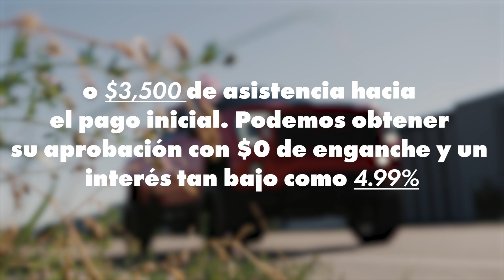People Like You ~ Spanish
La mayor parte de nuestro negocio viene de llevar
 clients como tu hacia algo gue tengas sentido. Y todos vienen con el reemolso de $3500 de
 National.
Camionetas majores, SUV's, y carros.
$3,500 mas en tu intercambio.
 precio.
 O, $3,500 de asistencia hacia el pago inicial.
 Podemos obtener tu aprobacion con $0 de enhance
 y un interes tan bajo como 4.9%.